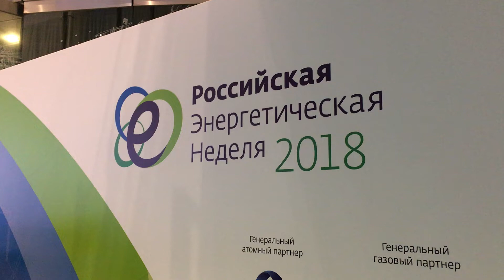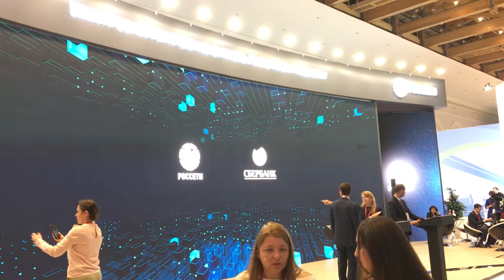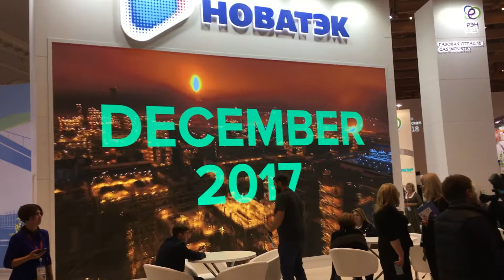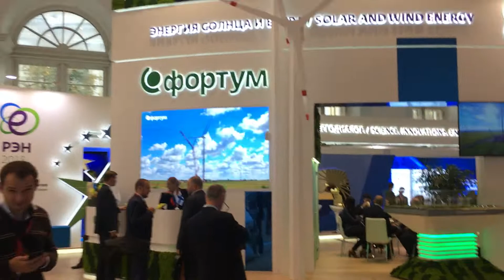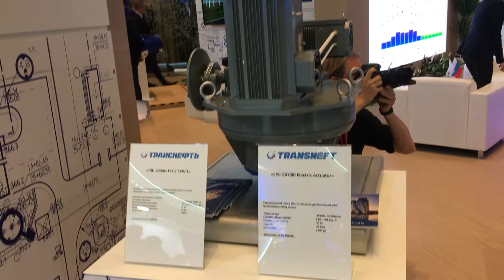Стенды компаний на «Российской энергетической неделе — 2018»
Видео-обзор экспозиции от главного редактора ЦПС Екатерины Кваши.